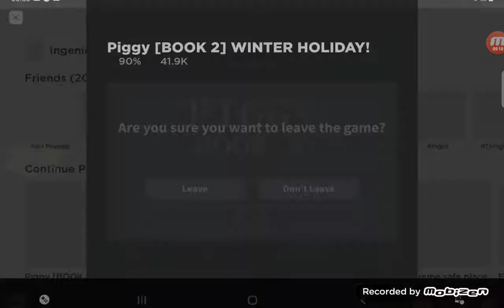piggy event christmas pt 3